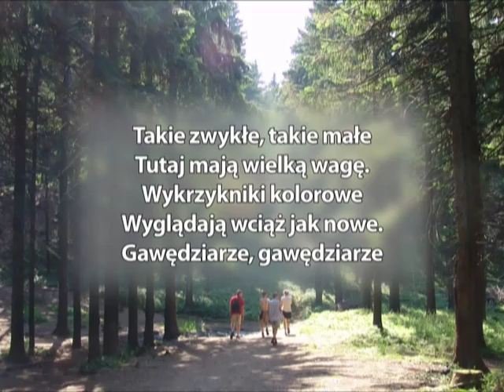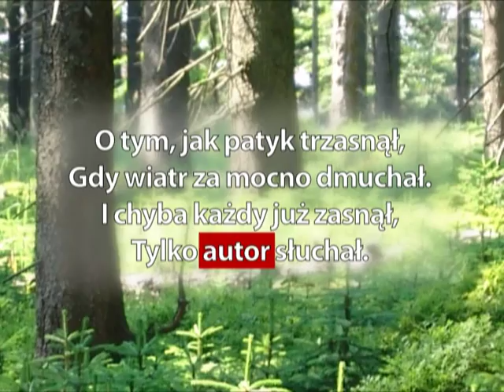KARAOKE - Szanty Band - Gawędziarze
Szanty Band - Gawędziarze (Karaoke)